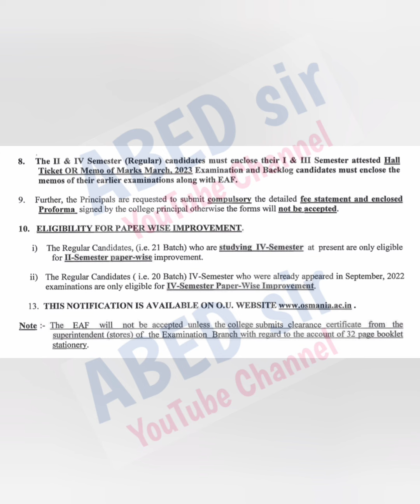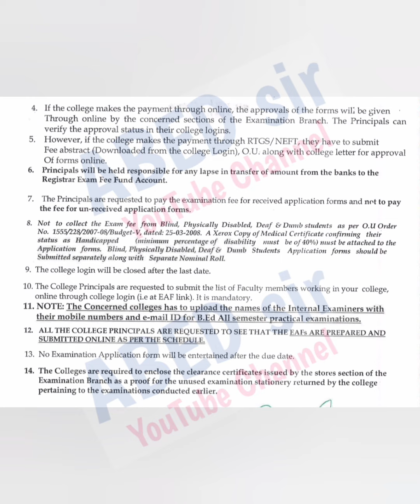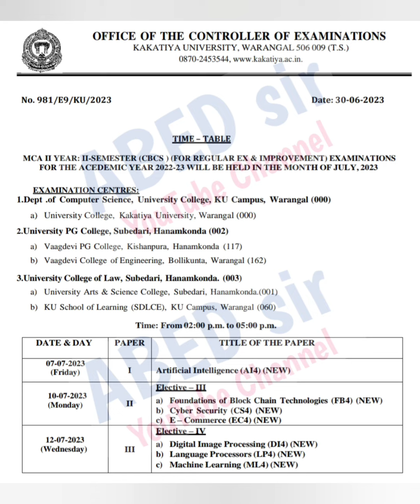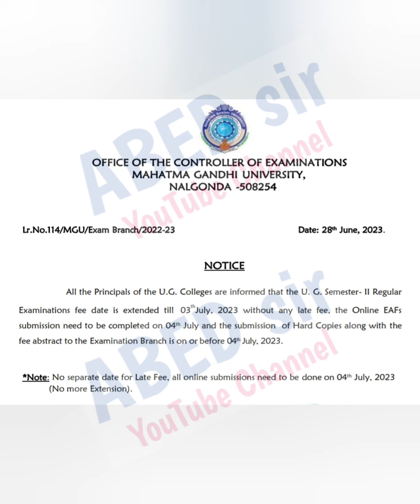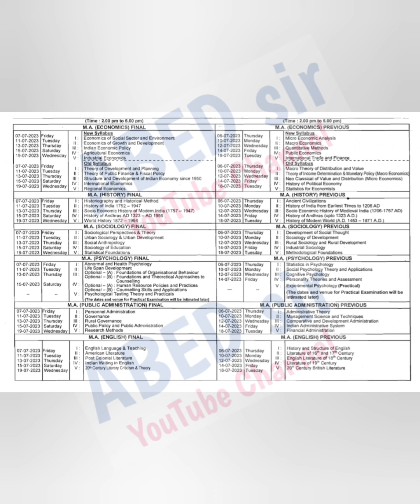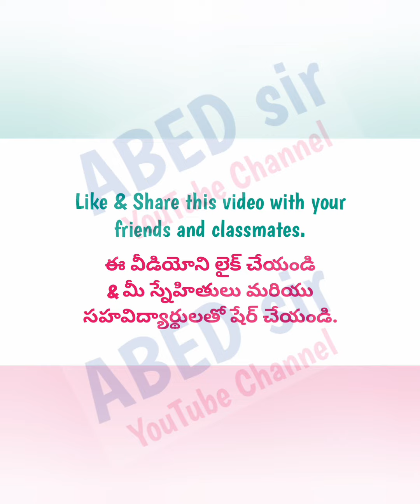Latest Updates | abedsir | Inter Board TS | OU | KU | TU | MGU | SU | PGRRCDE | TOSS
Intermediate Board Telangana  - 1st Year Admission Last Date Extended
TS CPGET 2023 - Exam Schedule
Osmania University - PG Exam Fee Notification July 2023
- PG Photocopy & Challenge Valuation
Kakatiya University - UG (Degree) Exams Postponed (rescheduled Exam Timetable July 2023)
- PG & MCA Exam Centers
Telangana University - PG Exam Fee Notification July 2023
UG (Degree) Practical & Theory Exams Postponed (Rescheduled Exam Timetable July 2023)
Mahatma Gandhi University - PG, MBA & MCA Exam Fee Notification July 2023
UG 2nd sem Exam Fee Payment Last Date Extended
PG, MBA & MCA Exam Time Table July 2023
Satavahana University - UG (Degree) II, IV & VI Sem Results
PGRRCDE - MCA & PG Exam Timetable July 2023
TOSS - Revaluation Payment Link